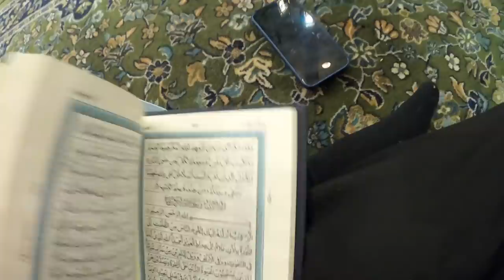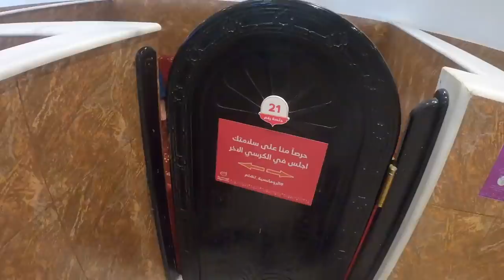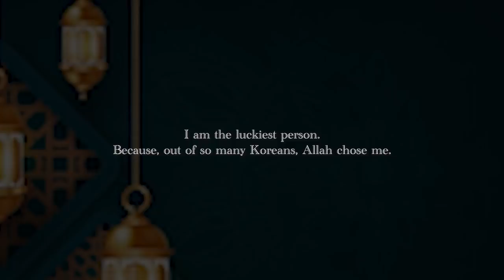🇸🇦 MY FIRST MEDINA *Emotional